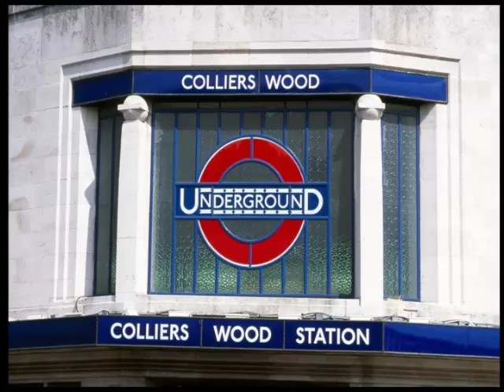The London Underground: 150 Years of Re-designing London - Oliver Green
The London Underground today is one of the world's largest and busiest urban metros. Exactly 150 years ago, on 9 January 1863, when the inaugural train left Paddington for Farringdon with invited guests, the Metropolitan Railway was hailed as an amazing pioneer. A public service began on the following day and the Daily News announced dramatically that 'for the first time in the history of the world, men can ride in pleasant carriages, and with considerable comfort, lower down than gas pipes and water pipes...lower than the graveyards'.

The Victorian steam underground, less than four miles long with just six stations, has developed into a modern electric system covering more than 250 route miles and serving 270 stations. Last year there were over one billion passenger journeys on the Tube, more than the total for the entire UK national rail network, and the numbers keep growing. Londoners have always grumbled about it, but they could not do without it. The Underground keeps London going.

This talk will look at how this has happened and why the Underground is now the city's greatest asset, underpinning everything else. Our Tube has shaped the capital and its development over 150 years, and rail transport will be the key to London's future.